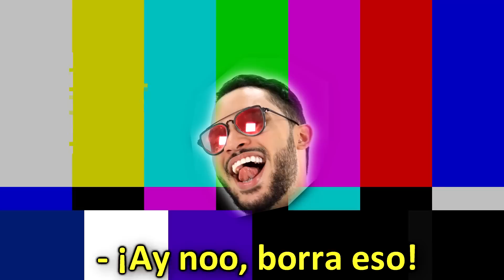¿PUEDO TOCAR TUS MELONES?🍈 | Broma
-Idea a petición de suscriptores inspirado en el canal de youtube: MoeAndEthan (2014)

▸ ¿Quieres que te mande saludos en el próximo video?👳 Solo comparte este video en la red social que más utilizas y mándame una captura de pantalla en una de mis redes sociales y en el próximo video te verás en mi video! 👍